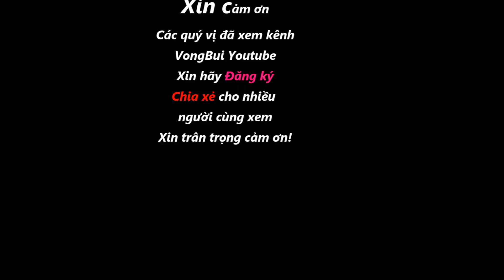Tới thăm quê anh sưu tầm dân ca Mường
bái hát ý nghĩa